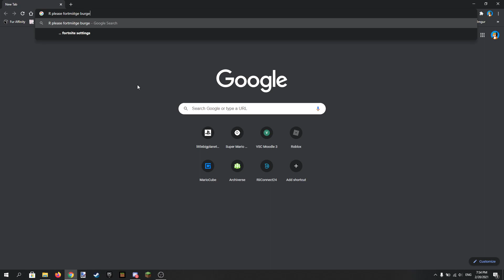Sans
I'm sans